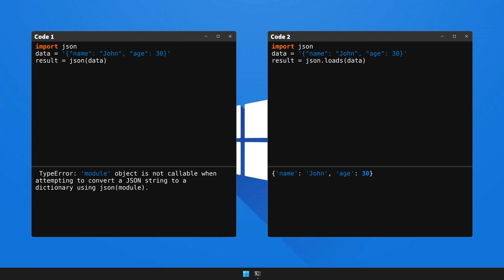How to fix TypeError: 'module' object is not callable when attempting to con... in Python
Hello, Dedicated Coders! 🖥️💡

We're excited to share with you our newest video, "How to solve  TypeError: 'module' object is not callable when attempting to convert a JSON string to a dictionary using json(module). in Python". 🎥 This series is meticulously designed to arm you with knowledge 🧠 and skills 🛠️ to overcome frequent coding challenges.

Today, we will decipher 🔎 and resolve a common error faced by Python coders: the bit hard to solve  TypeError: 'module' object is not callable when attempting to convert a JSON string to a dictionary using json(module).. Here is a snapshot of the code of the video:

Troubling Scenario: ❗️

import json
data = '{"name": "John", "age": 30}'
result = json(data)

Unwanted Result: 🚫
 TypeError: 'module' object is not callable when attempting to convert a JSON string to a dictionary using json(module).

Effective Resolution: ✔️

import json
result = json.loads(data)

Desired Output: 🏁
{'name': 'John', 'age': 30}

In this detailed walkthrough, we will illuminate 💡 the underlying cause of this error, and offer a comprehensive explanation: Code1 incorrectly tries to call the JSON module as a function. Use json.loads() to convert JSON string to a dictionary, as corrected in Code2, which properly parses the JSON string. 🎯

Ready to demystify the NameError: name is not defined in your code? Click to watch the video now 🎬. If it aids you in your coding journey, kindly express your appreciation by hitting the like button 👍, and don't hesitate to enrich our coding community by sharing your questions or insights in the comments section 💬.

🔔 Don't miss our upcoming content designed to enhance your coding skills!

Until next time, Happy Coding! 🚀💻